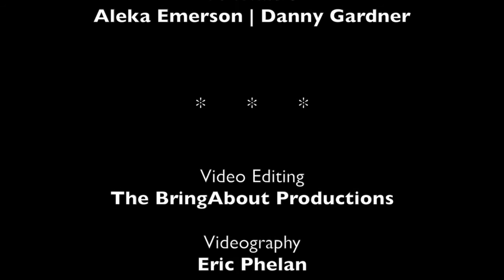BC Beat | FALL 15 - Danny Gardner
Choreographer | Danny Gardner
Performers | Danny Gardner, Aleka Emerson

video director ERIC PHELAN
editing BRINGABOUT PRODUCTIONS

AT HOME IN BROOKLYN